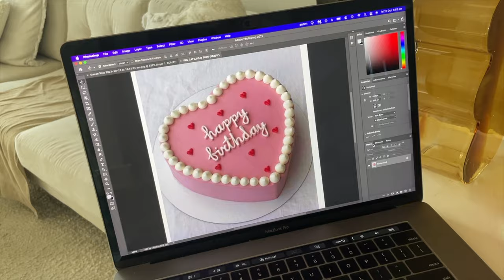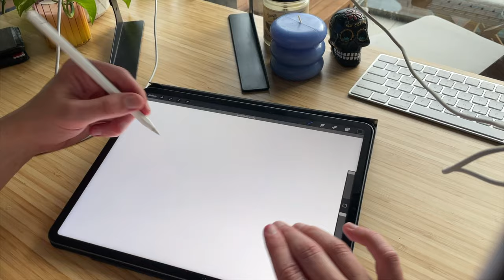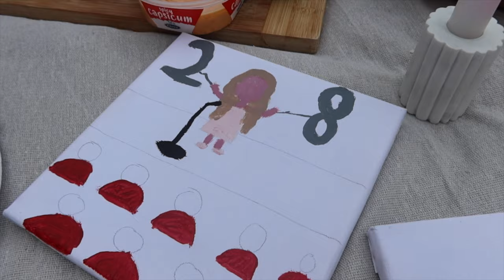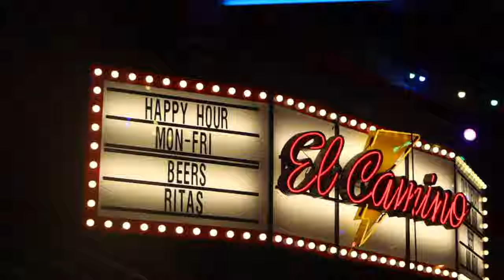28TH BIRTHDAY PARTY VLOG! 🎂 (everything I did to prepare & celebrate)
✰ YOU'RE INVITED TO MY 28TH BIRTHDAY PARTY! ✰

✰ We prep for & celebrate my 28th birthday!
✰ I bring you along to my hair, nail & lash appointments
✰ Kal bakes my birthday cake
✰ We have a picnic in the Carlton Gardens
✰ We go out for drunken mexican

PRODUCTS SHOWN
✰ Ice roller

RECENT VLOGS!
✰ SPEND A WEEK WITH ME IN MELBOURNE! (vlog) | Hair apt, AFL Grand Final, Vision Boards | Australia
✰ A COUPLE OF *REALISTIC* DAYS IN MY LIFE | hair apt, editing, real talk, etc | Melbourne, Australia
✰ SPEND A FEW DAYS WITH ME (vlog) | Womens Word Cup, Hitting 10k Subscribers etc | Melbourne Australia

✰ How old are you: 27
✰ Where are you from: Australia! (I am also a NZ citizen too!)
✰ When did you move to Canada: November 26, 2018
✰ What visa did you move on: IEC (international experience Canada)
✰ When did your visa end: November 25, 2020

SUB COUNT TO LOOK BACK ON:
✰ 12,059